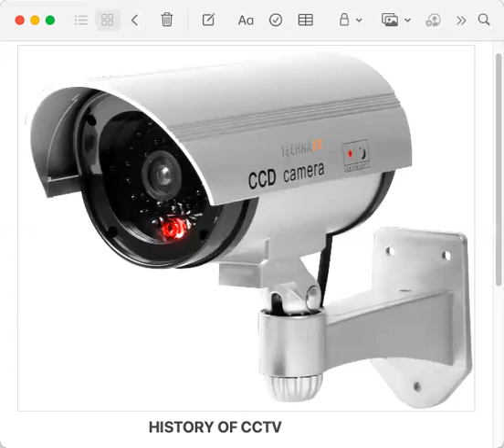CCTV bbcnews bbcpodcast historyfacts historyfacts englishvocabulary news idioms ieltspodcast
The world's surveillance cameras are gathering more data about us than ever before. But how do we really feel about being watched?
CCTV